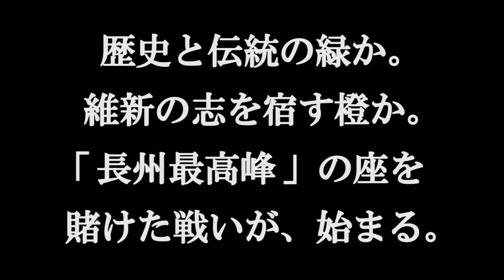RENOFA YAMAGUCHI FC vs TOKYO VERDY 1/6 The Greatest Day of Renofa Ever